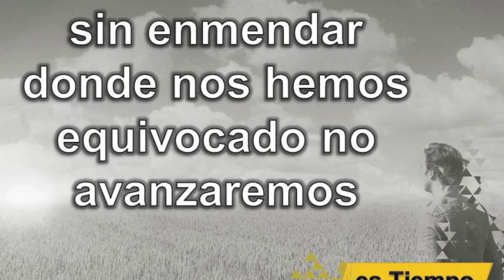Tiempo de Avanzar